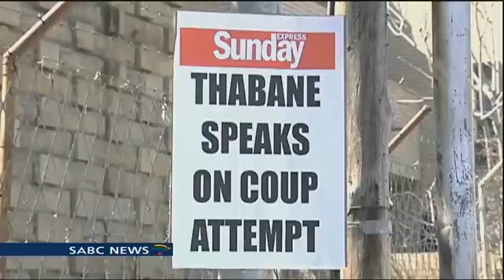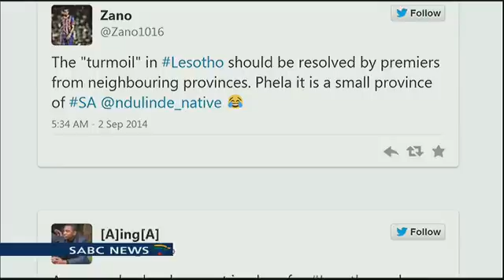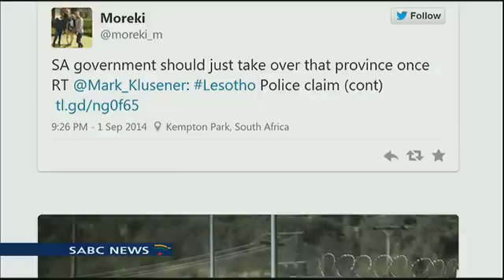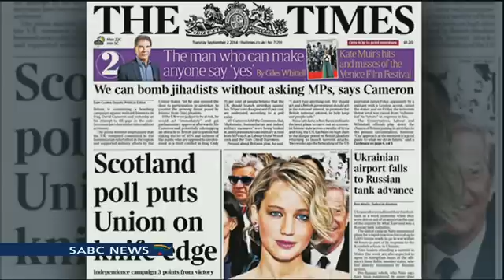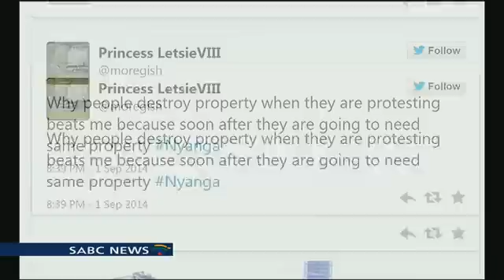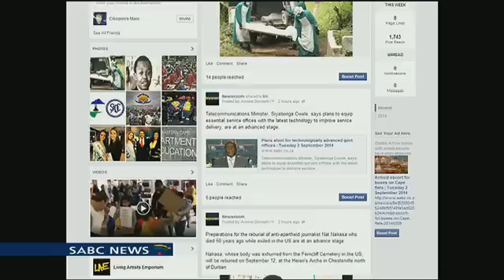Newsroom, 2 September 2014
Newsroom from Johannesburg in South Africa presented by Eben Jansen.
This show is live and broadcasted from our studios in Auckland park.
We are also streaming live on YouTube, with the entire show available on our YouTube channel.